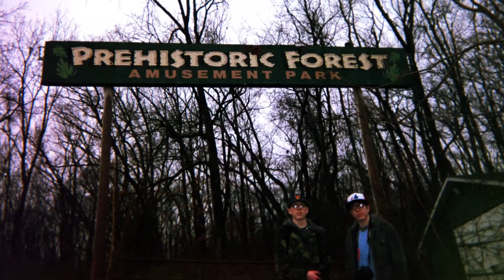Ghost Stories from Small Town Minnesota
Luke Gilbertson tells us a couple ghost stories from Windom, MN. This is from Episode 26 of the podcast.